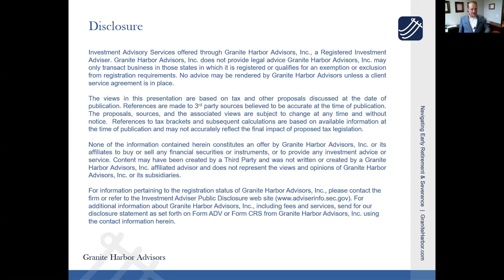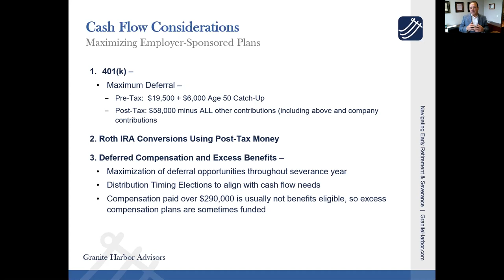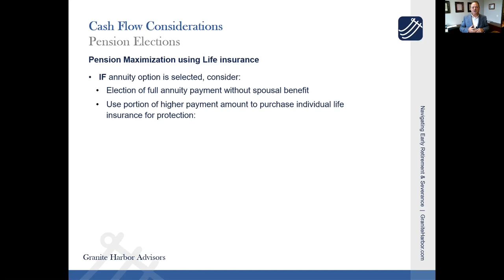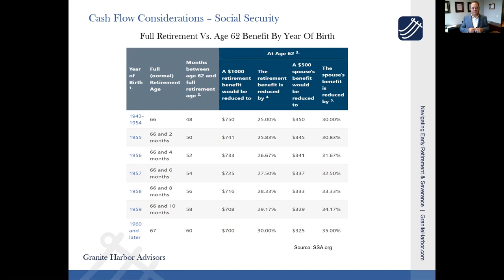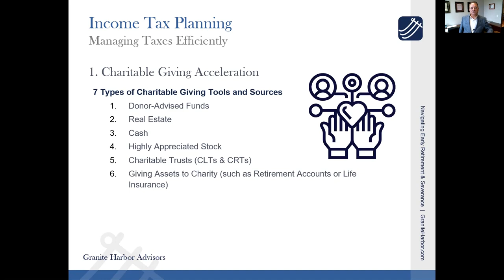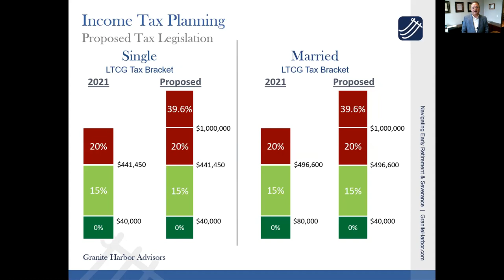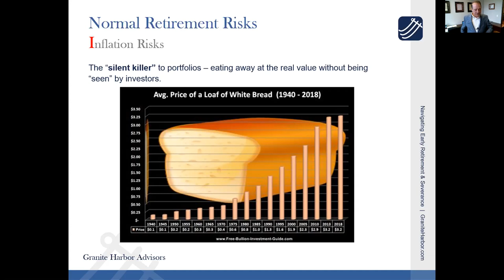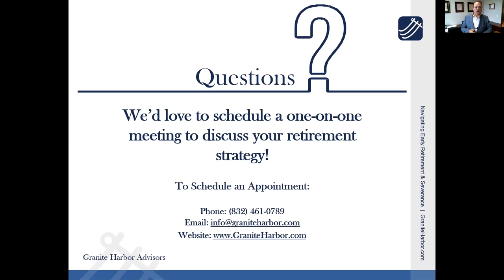Navigating Early Retirement & Severance